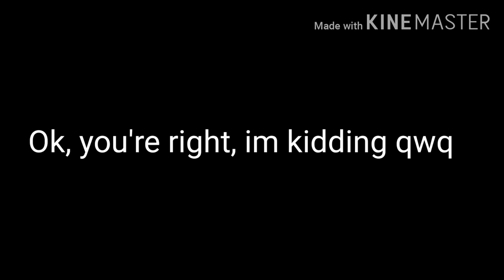-Shadaly dances to the wii theme-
Lazy, bored, and quarantined. What else can I do?